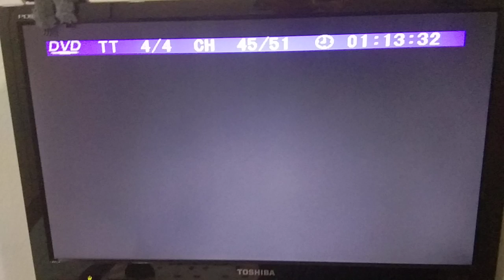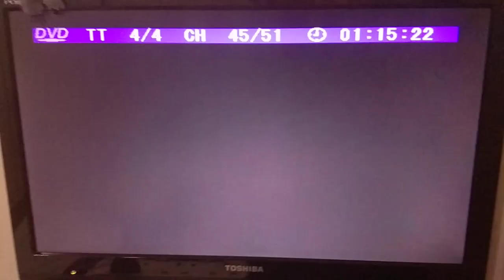《The Best Karaoke of Happy Go 1》45 - Rock-A-Bye-Baby